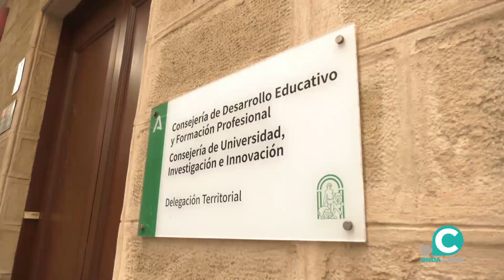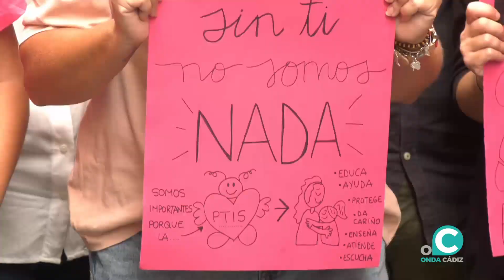Protestas de las Ptis ante la Delegación Terroritorial de Educación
Más de un centenar de monitoras y monitores de Integración Social en los colegios han denunciado a las puertas de la delegación territorial de Educación su situación precaria y de impago por la empresa Osventos.
Estos monitores de apoyo en los centros educativos exigen a la Junta de Andalucía que subroguen sus contratos y cobren según el convenio educativo